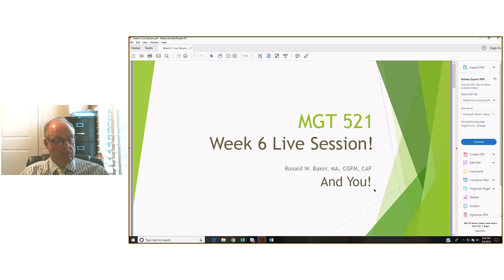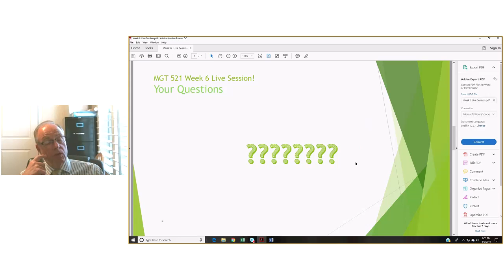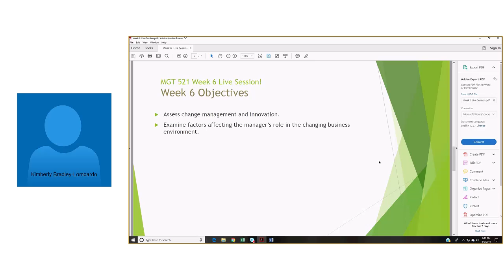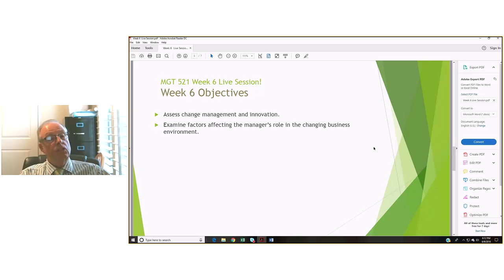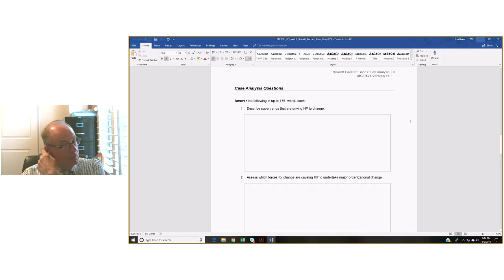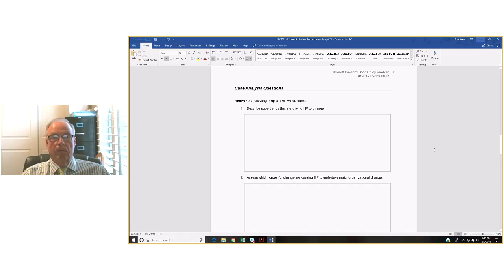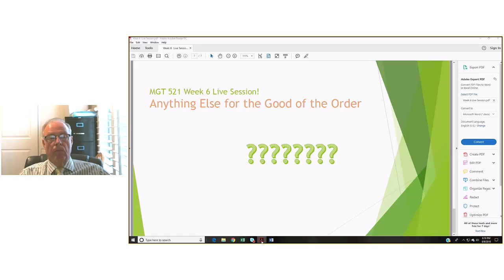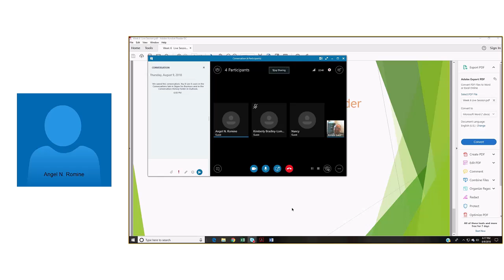Week 6 Live Session Recording 8 9 18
A discussion of Week 6 assignment & objectives.